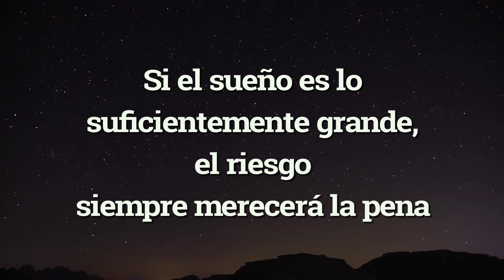Booktrailer “La llamada del océano” de Ignacio Dean | Editorial Zenith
1 hombre. 5 océanos. 5 travesías a nado en aguas abiertas en los estrechos más apasionantes y remotos del planeta. Distancias kilométricas, tiburones, olas, corrientes, medusas, cocodrilos, aguas a 3ºC de temperatura…